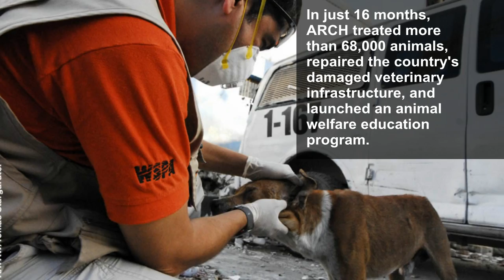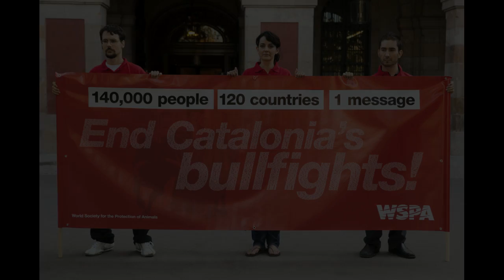WSPA 2011 Achievements: Helping Animals Around the World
With 2011 coming to an end, WSPA would like to thank its donors and advocates for their ongoing support and dedication to helping animals.

From completing a program in Bali that vaccinated 210,000 dogs, to providing shelter to nearly 1,000 pets affected by the Japan disaster, to helping rescue six bears from baiting and dancing, WSPA has been able to make a huge difference to so many animals this year.

Please consider a year-end donation to WSPA and thank you again for all you do for animals! to make your gift today.

for the use of the audio track on this video.

Note: This film was originally produced prior to June 2014, when we were known as the World Society for the Protection of Animals (WSPA). We are now World Animal Protection.